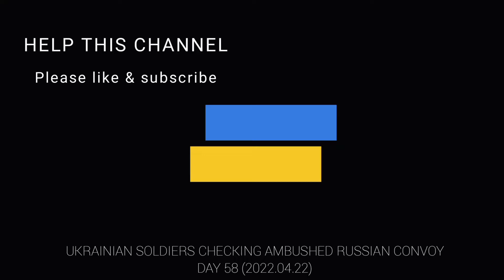Full UA inspection of seized russian convoy - translated in description [Russia Ukraine War] Day 58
(2022 April 22 Day 58
Russia's attack on Ukraine

Translation
0:38

- What are you seeing?
- No one here
- The truck is f*cked
 What?
- It's f*cked but still running
- Turn it off
- We need to f*ck it up
- *can't make it out*
- What's this, a long range radio?
- Not sure, also a phone here

1:08

- There is a massive radio in there
- There are magazines, ammo

1:40

- What the f*ck is this thing?
- Not sure
- Some bullshit, allright grabbing one backpack and *can't hear*
- F*ck knows what all this is
- We'll go through it later

2:06

- Hey lieutenant, check this out, commander's (I think he's referring to the backpack)
- Maybe you'll back that thing up?
- Tell them to back it up here, pull it all out
- Start it up now, please!

2:46

- Can we take this down?
- F*ck knows
- Keep a look out if we can drop this

3:59

- Are we taking this?
- Yes

4:18

- Stariy (addressed to the cameraman), time to go
- Are we off?
- Can you get it off there?
- Don't know

4:48

- Sit behind the wheel!
- *can't hear*, something about taking the machine gun down

7:00

- Allright lets go
- Everyone in?
- Yes
- Are we picking him up?
- Who?
- Oh yup
- Kamaz, there's another Kamaz there
- Stop f*cking around, get in
- But I'll get another rocket off?
- Brother don't just get in, let's go
- F*ck just sit down, we're getting the f*ck out of here. Later!
- Give it gas let's go